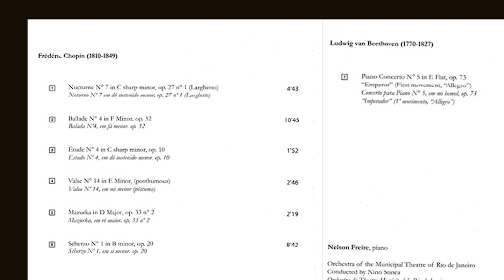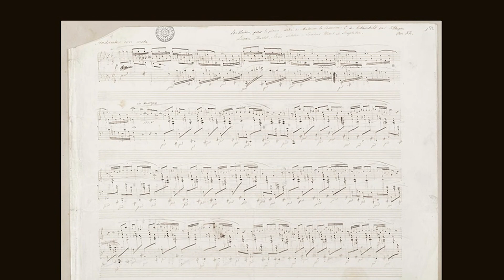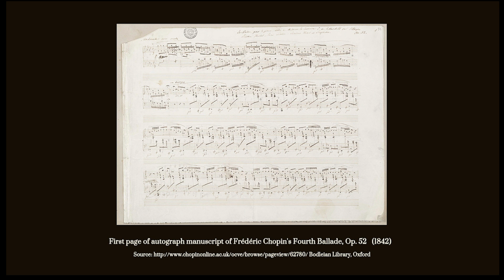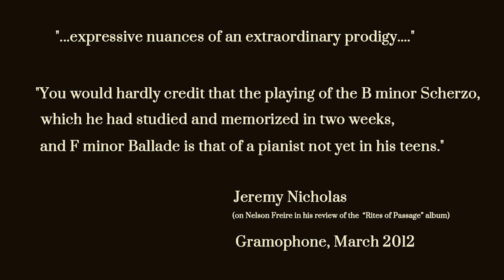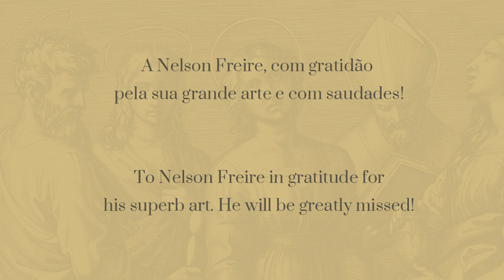Tribute to NELSON FREIRE #2 - Frédéric Chopin - Ballade No. 4 in F minor, op. 52 (1957)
We appreciate your subscription to the channel - Agradecemos a sua inscrição no canal

This is the second video of a set of tribute videos  dedicated by SanCtuS Recordings to the memory of the great Brazilian pianist Nelson Freire, who sadly died on Novembre 1st, 2021.  It features the early adolescence recording  of Frédéric Chopin's Ballade No. 4 in F minor, op. 52 of 1957, released by SanCtuS Recordings within the album "Rites of Passage", which includes Nelson Freire's  live concert performance  in the final round of the Rio de Janeiro Piano Competition of the same year. More information on this turning point in Nelson Freire's career is available through the following link:

"Rites of Passage" CD REVIEWS:

"...expressive nuances of an extraordinary prodigy. "

"You would hardly credit that the playing of the B
minor Scherzo, which he had studied and memorized in two weeks, and F minor Ballade is that of a pianist not yet in his teens."

Jeremy Nicholas
Gramophone March 2012